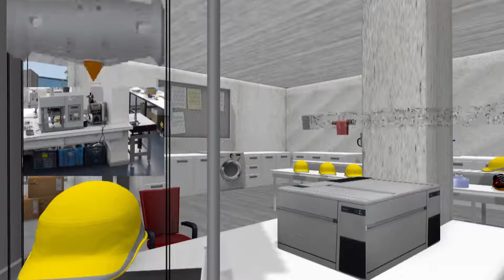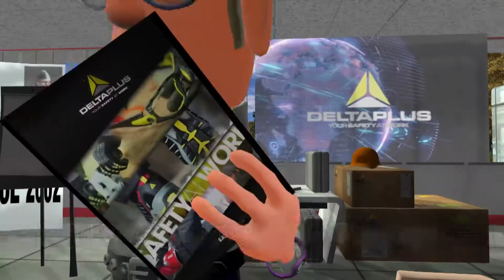DELTAPLUS Film corporate 2017 Animation 3D